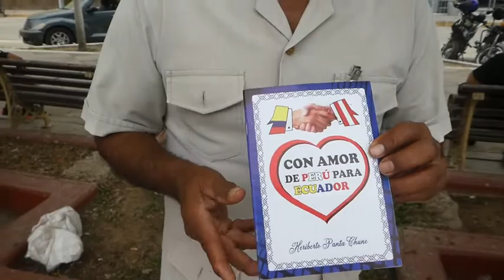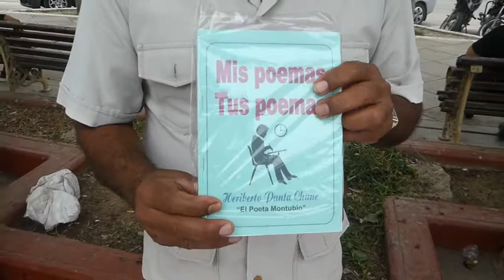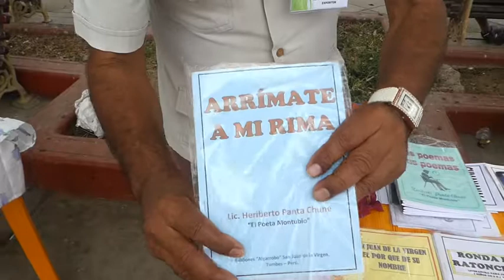TUMBES.- ENTREVISTA AL LIC. HERIBERTO PANTA CHUNE, Escritor.- VITRUMU540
Instituciones culturales como TUMBES LEE, y grupos de escritores que se identifican en dar a conocer la historia, la cultura, el arte, la eco poesía, la gastronomía, costumbres, bailes y vestimentas de su tierra TUMBES, están unidos en esta oportunidad participando en la VII FERIA DEL LIBRO TUMBESINO.
Por otro lado, en esta oportunidad presentamos una entrevista a uno de sus miembros destacados, al Licenciado Heriberto Panta Chune, natural de San Juan de la Virgen, un poblado que pertenece a la Provincia y Departamento de Tumbes. El motivo de esta entrevista es porque fue invitado por la Organización Mundial de la FIL (Feria Internacional del Libro), que en esta oportunidad se realizara en Guadalajara (México).
El Licenciado Heriberto Panta Chune, escribe y "canta" sus obras literarias que se componen entre cumananas, poesías y decimas.